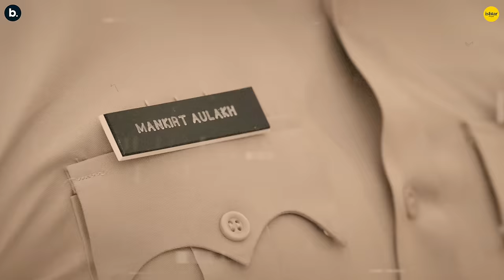Defender by Mankirt Aulakh | Akshara Singh | Renuka Panwar | Ishtar Punjabi | Haryanvi song 2024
"Defender" by Mankirt Aulakh is a lively and fun Haryanvi pop track featuring the famous Akshara Singh this song uplifts the mood with its catchy beats and energetic rhythm. Don't miss out, hit play now and enjoy the new track. Also do share this release with everyone! ❤️

ਮਨਕੀਰਤ ਦੁਆਰਾ ਨਵੇਂ ਟਰੈਕ ਡਿਫੈਂਡਰ ਦਾ ਅਨੰਦ ਲਓ

Credits:
Singer (Male):  Mankirt Aulakh
Singer (Female): Renuka Panwar
Lyrics: Raees
Music Composer: Mankirt Aulakh
Female Lead: Akshara Singh
Mix Master: Zaildar Yograj Singh & Suyash Singh
Directed By SHERA
Dop: Vikcee
Creative Director: Naman Baghel
Focus Puller: Rahul Sabarwal
Production: Monty Production
Production Team : Harry, Raman, Anmol , Anuj
Still Making: J Singh
Spot : Suraj ,Rupi,Shubham ,Rahul ,Mantri
Art: Karma Art
Assistant Director: Rahul Singh, Chan
Jib: Manish
Dress Juniors: Dinesh
Coustume : Rajat Manchanda
Dummy gun: Javed
Fight master: Goldy and team
Dancer: Sandy
Dialogue sound: Himanshu
Vanity van: Timmy
Makeup Artist : Roop Kaur
Location officer : Gurleen and Jaswinder
Light: deva light
Gaffer: Bhupat
Youtube Promotion : Digital Doctor’z (Gurjeet Brar)
Brand name :- BrunexBareskin
Poster- Garry Nawaab

AKSHARA'S TEAM
Makeup Artist : PIKSHANG SAGAR,
Hair : JYOTI

Locations : Qila Patiala ,HLV ,Karma factory , Bus stand Patiala

Lyrics | Sing along ❤️

Defender

Kade kade oh suthra
Kade gunda lage sa
Sooraj chadke murja
Sari raaat ko jagr sa
Re fatehbaad ka chora h wo
Hr 22 wala
Shehar sare jo chandigarh me
Parh ke rakhe chala
Defend kre sa mane re
Mera yaar defender aaala

Mere gaila chale sa teri yaari darling
Tu chore ne chori jaan te pyari darling
Ghana pyaar chale sa laddo
Badmashi thodi si
Sare haryane me charchaa
Teri meri jodi ki
Re kaaali kaaali khake rakhi kru su
Gori ki

Gaadi ke bittar kyun mehge
Asle rakhe se
Kyun bade bade mantriyan te
Masle rakhe se
Kanne tak tu baa rakhe
Akheyan ne laaal rakhe
Oh bollywood ke hero jaisi
Chora chaaal rakhe
Sanjay dutt brga wo lage jb
Kurta pave kalla
Hateran ki jubaan pe paka
Rakhe band ke tala

Yaaar hove se 4
8 hutiyaaar hove sa
Defender ke bittar betha
Tera yaar hova sa
Seen banadu filmy
Ik baat pe chori ki
Tu mane mithi mithe lage
Ganne ki pori si
Gori ki

Mane dekh ke curfue lage
Tane dekh kalesh hove
Tu chase hove sa janemaan
Tera yaar trace hove
Oh tere pache pache hande
Daroga sheher ka re
Kal naya parcha padgyo baby
Tere yaar pe re
Sara sara din yo tera khave khoon ubala
Raees bole jab terra fhir koi na bole sala
Defend kre sa tane re tera yaar defender aala

Ib kuch na fakhiya sa re
Kalle kalle kama ma
Karobaar mara yo chale
Sare jille ke gama me
Gail gail tu rakheya krr
Teri dhabban suthri sa
Ik gu gori mere dil me
Doosri ghodi nukri se
Gaanth na kachi chorh deno mere
Pyaar ki dori ki
Ib hath me mr tu chabi dadi ki tijoori ki
Gori ki
Defend kre sa mane re mera yaar defender aala